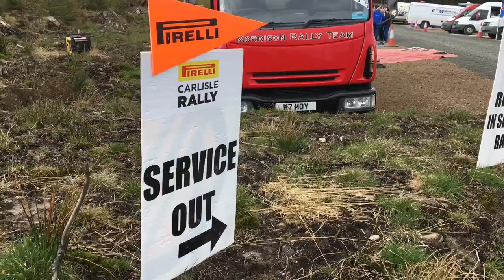BRC Behind the Scenes - Service Park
Luke Barry goes behind the scenes at a rally service park